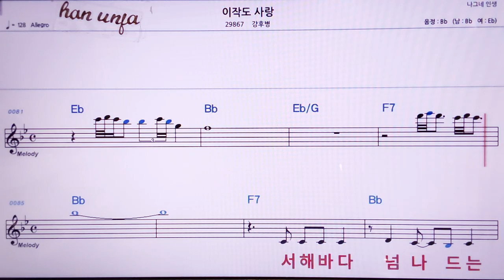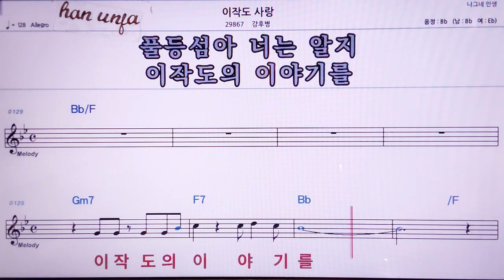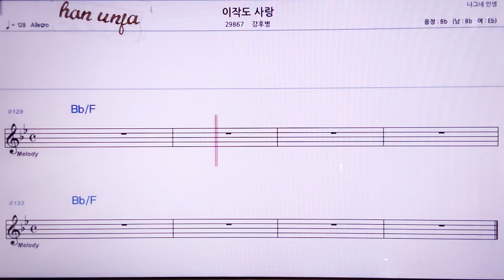💖이작도 사랑/강후병 👍MR,노래방, 악보, 코드,Karaoke With Sheet Music